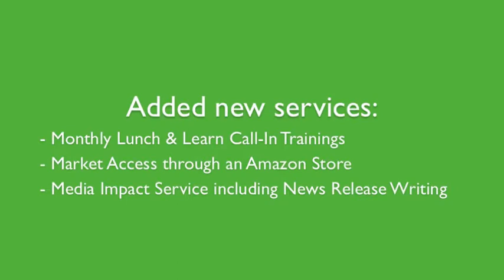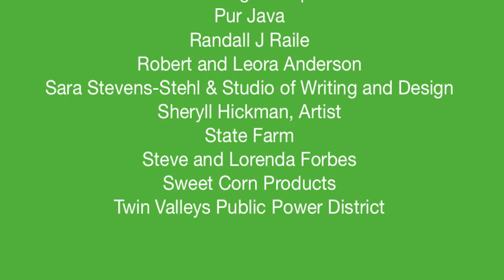We couldn't do it without you - Thank You, 2013 Sponsors!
GROW Nebraska has accomplished a great deal in 2013, and it's not over yet. As a non-profit, we could not serve Nebraska's entrepreneurs and businesses without their generous help.

Nebraska Department of Economic Development
Nebraska Tourism Commission
Rural Enterprise Assistance Project (REAP)
U.S. Small Business Administration PRIME
ATC Communications
Nebraska Lottery Foundation
Heartland United Way
Strain, Slattery, Barkley & Co
US Bank
Bank of the West
Consolidated Companies, Inc.
Constant Contact
Great Plains Communications
Nebraska Arts Council
Nebraska Enterprise Fund
Nebraska Public Power District
Source Gas
Wells Fargo Foundation
Cornerstone Bank
Dawson Public Power District
First Central Bank (McCook, Arapahoe, Cambridge and Edison)
First Community Bank
JB's Fat Boy
Pinnacle Bank
The Cross Makers of Seward
Adams Bank and Trust
Andrew and Elizabeth Martin
Barbara & Merle Pfeiffer
Blue Sky Ink
Bruning State Bank
Chief Industries
Chili Dawg's Foods of Fire
Chuck Hassebrook and the Center for Rural Affairs
Classic Crochet
Connie Hancock
Dale Long
Don & Jeanne Reynolds
Don Macke and Center for Rural Entrepreneurship
Ehrke Farms
Erin Malzer and eDuffy Design
First State Bank of Alma
First State Bank of Gothenburg, Omaha and Ralston
First State Bank of Holbrook
From the Heart Creations
Gary Peterson
Heidi High
Holbrook Veterinary Clinic
IM's Countryside Painting
Indulge The Spirit Creations
Janell Anderson-Ehrke
Jim Crandall
Karla Warner
Kirk Malta
Kristi Bose
Laurie Magnus-Warner
Marcia Malzer
Mark & Linda Graff
Molly Reynolds
Monson Foods
Munson & Peterson
Nebraska Business Development Center
Nebraska Farm Bureau Federation
Omaha Public Power District
Platte Valley State Bank
Pooley's Pumpkin Patch
PrairieDog Tails
Pro Printing & Graphics
Pur Java
Randall J Raile
Robert and Leora Anderson
Sara Stevens-Stehl & Studio of Writing and Design
Sheryll Hickman, Artist
State Farm
Steve and Lorenda Forbes
Sweet Corn Products
Twin Valleys Public Power District